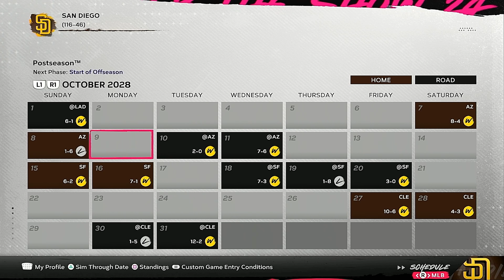It All Comes Down to This | MLB The Show 24 | San Diego Padres Rebuild | Ep 32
1. This is My 3rd Channel
2. This Channel is Strictly MLB Content and Baseball Content in General